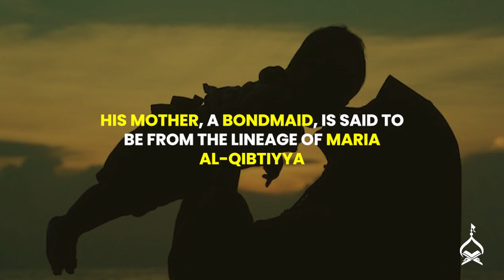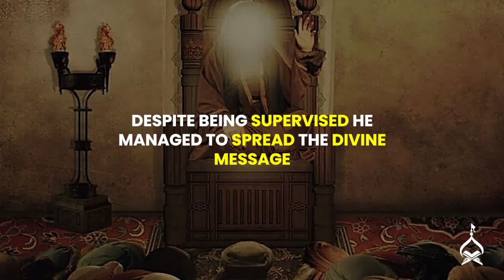Short Biography of Imam Muhammad Taqi Al-Jawad (alaihis salaam) | The Generous of the Imams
On the prima facie, Abbasid Caliphs portrayed their love for Imams and showered them with royal bounties. However, their main goal was to keep a close eye on them and their followers.

In this video, let's explore the life of the Imam who countered the strategy of Abbasid Caliphs through piety and generosity.